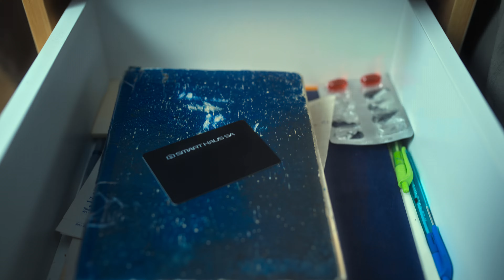Sorelle (s)fortunate (Clip 4) | Trailer in italiano | Netflix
Quando il padre muore inaspettatamente, due sorelle che non si conoscono ritrovano il patrimonio dell'uomo dietro un muro. Dovrebbero tenerlo o no?

Jesi (20) e Ángela (25), due sorelle che non si conoscono, ricevono la notizia della morte del padre, che conoscevano appena. Scoprono che l'uomo ha lasciato loro come unica eredità un appartamento nel quartiere esclusivo di Puerto Madero. Le due donne, che versano in una situazione di carenza materiale ed emotiva, visitano l'appartamento diffidenti l'una dell'altra e trovano tre milioni di euro nascosti dietro una falsa parete. Insieme devono decidere cosa fare dei soldi e del loro legame, che potrebbe cambiare le loro vite per sempre.

Sorelle (s)fortunate
Trailer in italiano (Clip 4)
Netflix

Premiere su Netflix il 30 agosto 2024

Commedie, Drammi, Argentino, Film drammatici, Film commedia, Anticonformistico, Commovente, Dramedy, In fuga, Buenos Aires, Rapporto familiare, Film
Sofia Morandi, Leticia Siciliani, Andrea Garrote, Mariano Saborido, Lorena Vega, Fabiana Tiscornia, Mariano Vera

A12 Visione non adatta ai minori di 12 anniinappropriate language